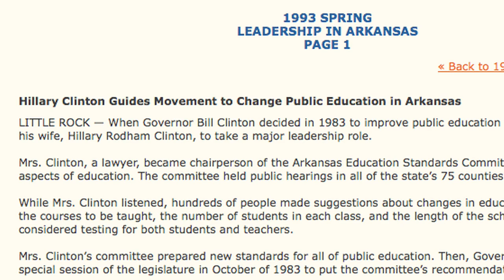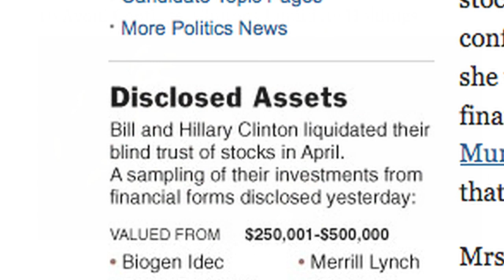Hillary Clinton, Secretary of State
For a transcript of this video along with resources and other information please